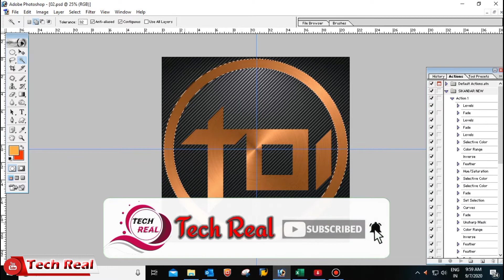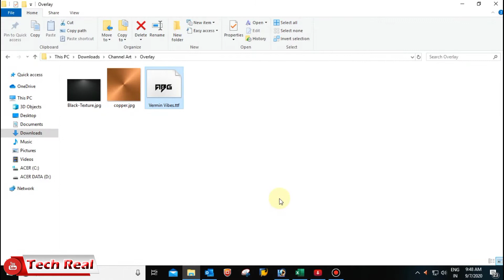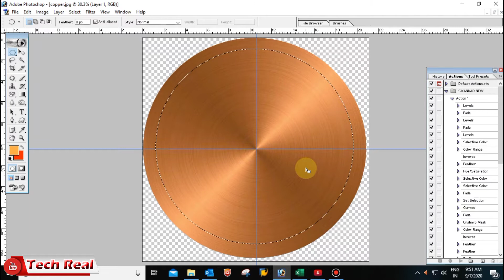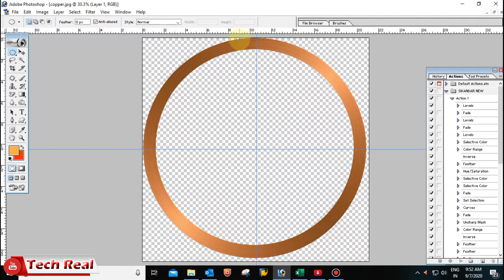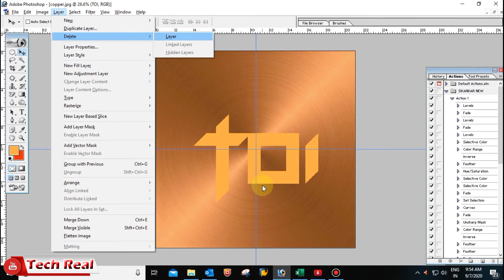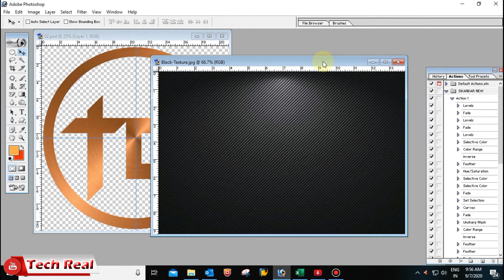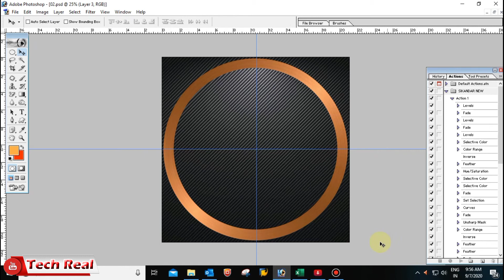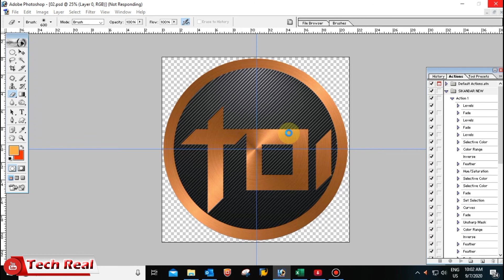How To Make logo for YouTube Channel on Adobe Photoshop 7.0 | Professional Channel Logo | Tech Real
नमस्कार दोस्तों
hey guys in this video i will be showing

Green Screen
Ring Light

Thanks For Whatching ..